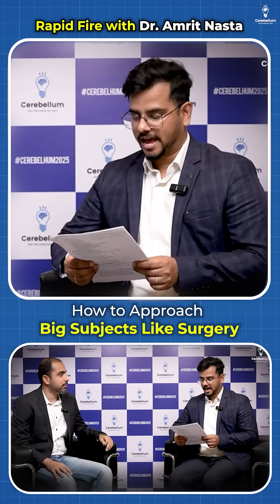How to Approach Big Subjects Like Surgery | 🔥Rapid Fire with Dr. Amrit Nasta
In this video, Dr. Amrit Nasta, Faculty of Surgery at Cerebrum Academy, takes on a fun and insightful rapid-fire Q&A session. He shares his personal experiences and offers valuable advice tailored for medical students, especially those tackling a big subject like Surgery.

🔎 Key Takeaway:
When dealing with vast subjects like Surgery, don’t get overwhelmed by the volume. Instead, master what truly matters and keep your approach streamlined to achieve exam success.

✨ Watch till the end for Dr. Amrit’s final words of wisdom that every medical student should hear!

Who we are?
Regular Mock Tests:- Strengthen your knowledge and confidence.